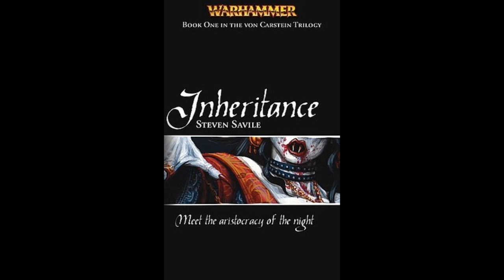Warhammer Fantasy - Von Carstein Inheritance (by Steven Saville) - Part 7/30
This is my old Von Carstein trilogy narration. Its just reuploaded and "remastered".

Synopsis: "The first in a blood-drenched trilogy that tells the tale of the Vampire Counts, cruel undead rulers of the cursed land of Sylvania. Within the horror-haunted human Empire, the rise to power of the dark and sinister Vlad von Carstein at first goes unnoticed. However, once he has established his rule in Sylvania, a plague of evil is set loose and the land is transformed into a domain of the undead. Can anyone save the land of the living from this bloodthirsty family of vampires and their terrifying undead armies?"